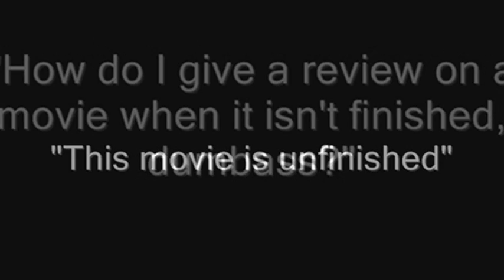I Was Legend Trailer 2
more intense